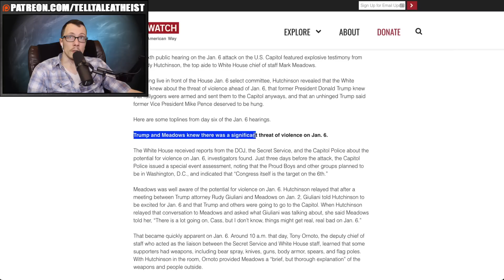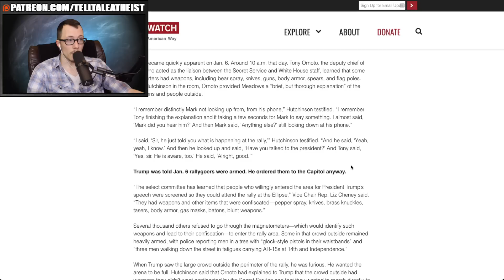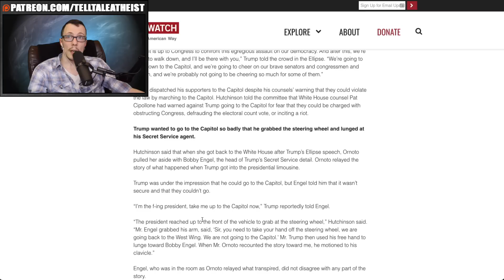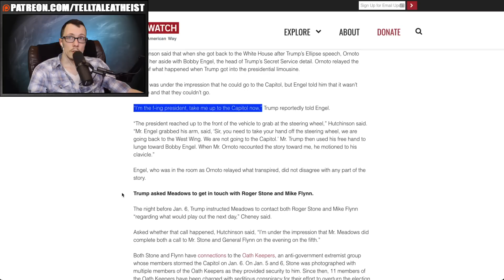This Pastor Is VERY Upset Over The January 6 Hearings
Shane Vaughn goes on the defense in donald trump's honor. He is very unhappy with the january 6th hearings. He talked about cassidy hutchinson's testimony, and he was not charitable.

Religious Evangelist Warning Sign

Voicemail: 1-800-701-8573